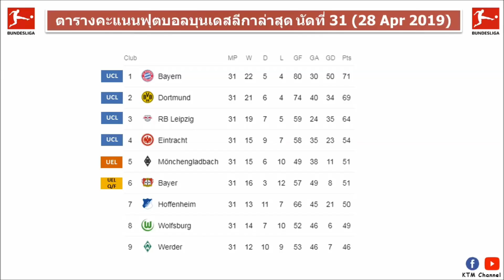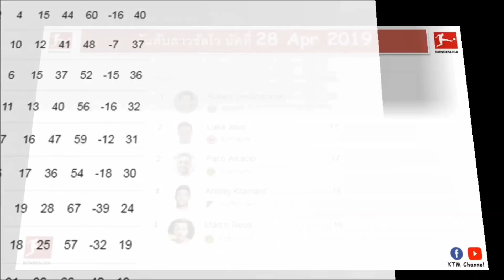ผลบอลบุนเดสลีกาล่าสุด นัดที่31 : บาเยิร์นเจ๊ารองบ๊วย พลาดทิ้งห่างรองฝูง| โวล์ฟบวกมาโหด (28 Apr 2019)